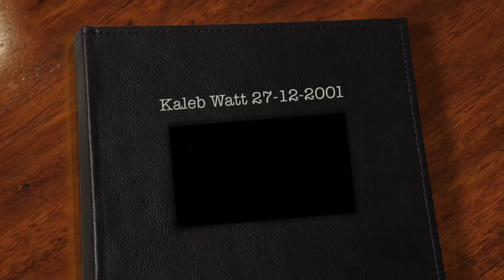Kaleb Watt of the Broch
Kaleb Watt 15th Birthday